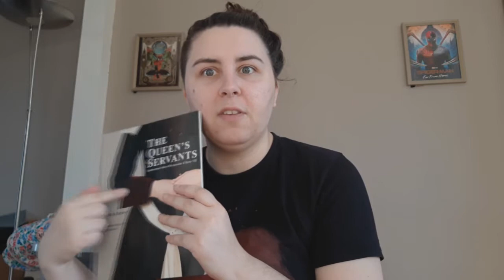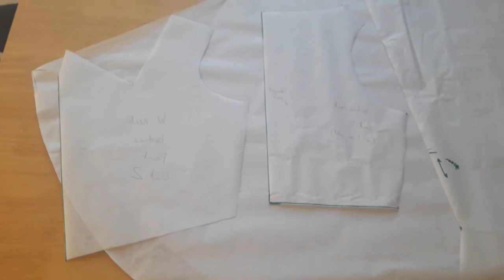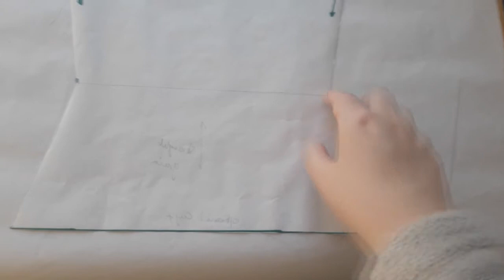Making a Tudor Wardrobe: The 1510 Gown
Over the next few months, I'm going to be sewing my own Tudor wardrobe. I've already done the underwear, the kirtle, and I'm onto the final layer - the gown. Specifically, the style of gown worn when Henry VIII first came to the throne.

I wanted this to have footage of the making of, but this took so long and in between teaching, I just didn't have the time or energy!

The pattern I used is from The Queen's Servants, a look at court dress at the start of Henry VIII's reign, created by The Tudor Tailor.

I'm a history teacher who specialises in Tudor history. For more of my work, check these links: